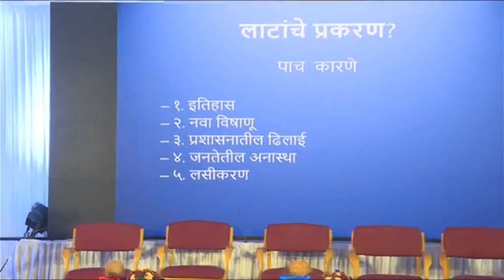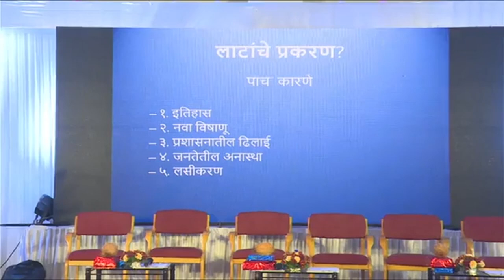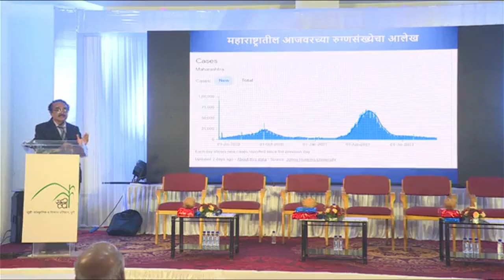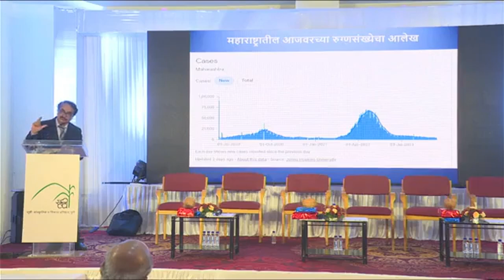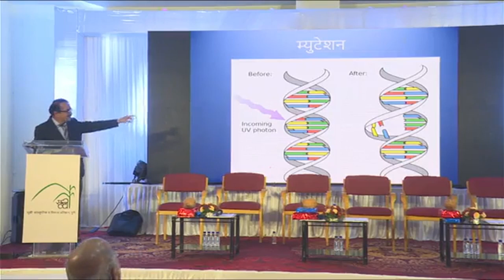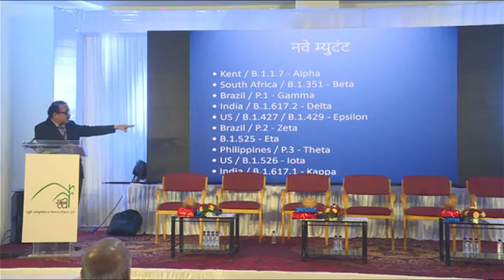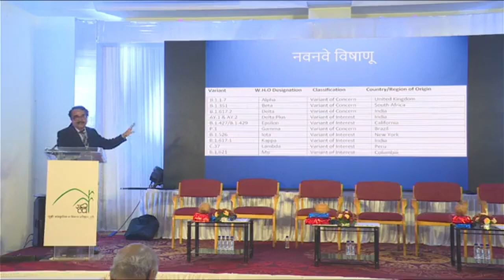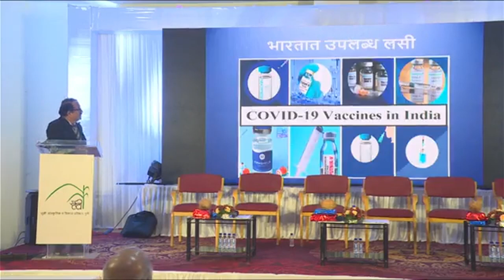कोरोना आज, उद्या आणि पुढे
'कोरोना आज उद्या आणि पुढे' या विषयावर सृष्टी सांस्कृतिक आणि विकास प्रतिष्ठान तर्फे दि. १८ सप्टेंबर २०२१.रोजी माझे व्य्खाय्न आयोजित केले होते. यावर कोरोनाची सद्यस्थिती आणि पुढील काळात या महामारीचे रुपांतर कसे होईल या विषयावर सखोल विवेचन